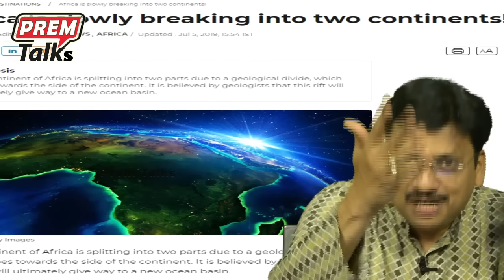కరుగుతున్న మంచు నగరం A23a ! భారత్ లో కొత్త ఖండం ! Dang*er of A23a! Moving glacier. Melting city!